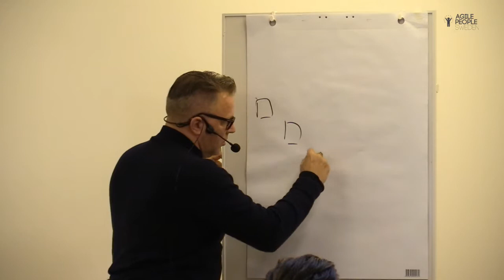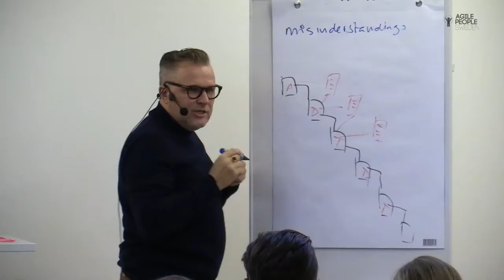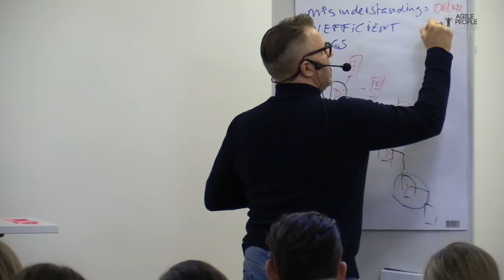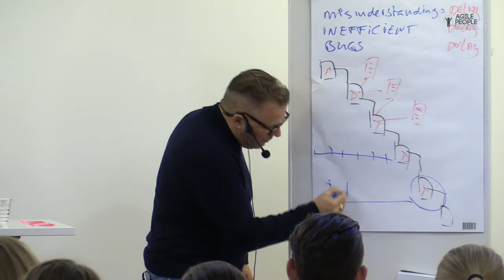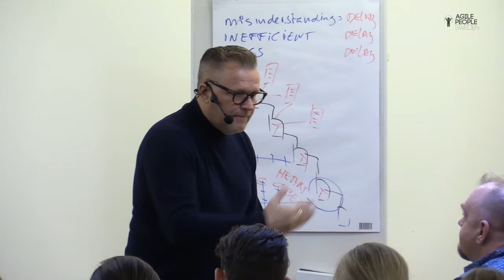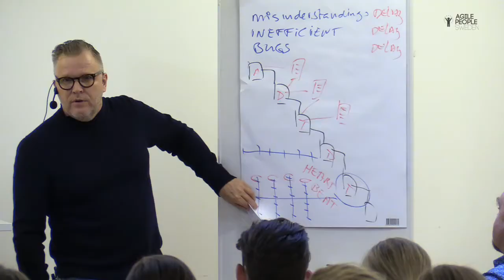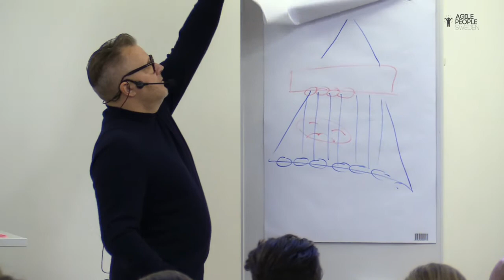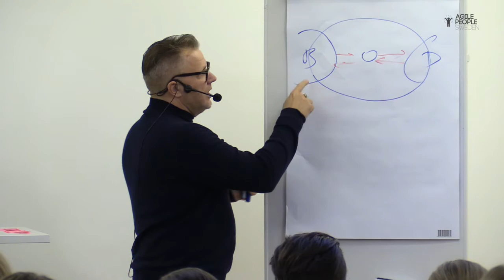2019 10 23 APS2019 Arie van Bennekum - AGNOSTIC AGILE